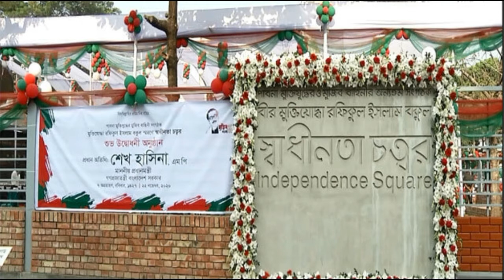পাবনায় ‘স্বাধীনতা চত্বরের’ উদ্বোধন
পাবনায় ‘স্বাধীনতা চত্বরের’ উদ্বোধন || Desh square food.
I'm Little YouTuber.